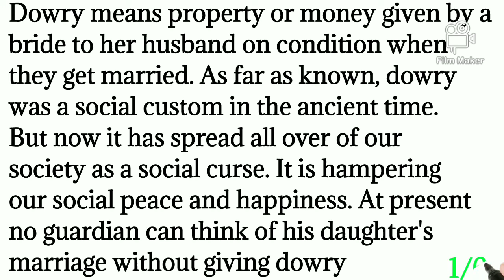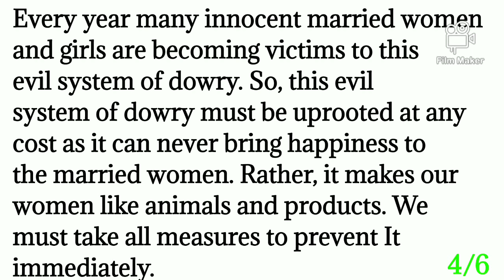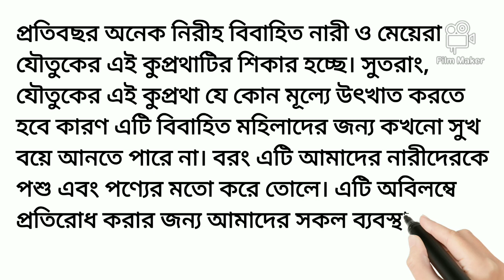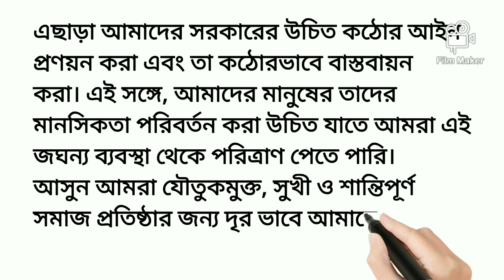Dowry System Paragraph in English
Dowry System paragraph in english very helpful for JSC and SSC exam.Dowry System Paragraph in 250 words most important for class 10. Paragraph on Dowry System and Paragraph on Covid-19 also important for class 8 and other class. Paragraph writing skill helps students to write a better paragraph. Here Top 10 Paragraph list:

This video will show:
Dowry System Paragraph in English. Paragraph on dowry System. Dowry System paragraph with Bangla Meaning. Dowry System paragraph with PDF file.
This video you can see:
Dowry System Paragraph in English,Dowry System Paragraph,Dowry system, Paragraph Dowry System, Paragraph Writing, Paragraph writing in english, Paragraph Writing Tips,
Street Beggar Paragraph,
Load-Shedding Paragraph,
A Tea Stall Paragraph,
School Library Paragraph,
Importance of Learning English Paragraph, Dowry System paragraph for SSC,Dowry System paragraph for class 8, Dowry System paragraph for class 10.